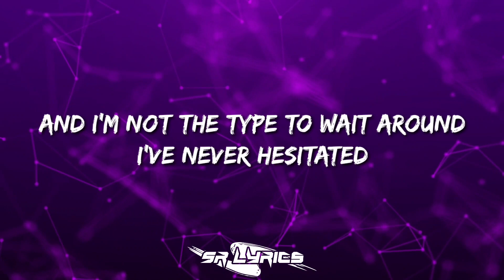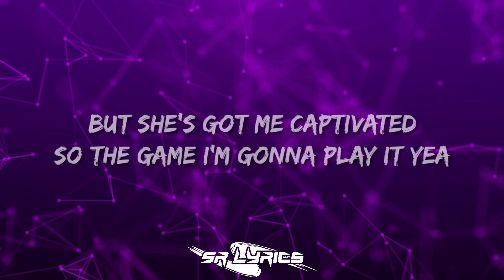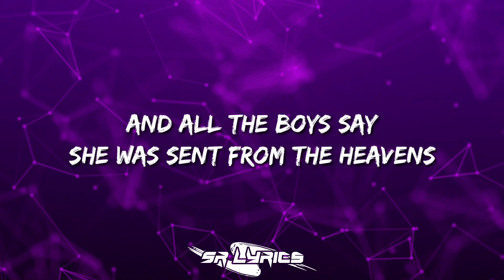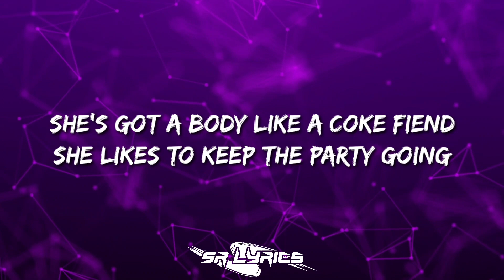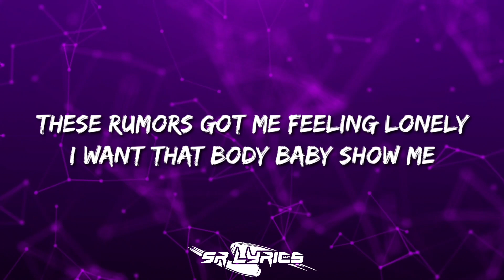NEFFEX - Rumors (Lyrics)